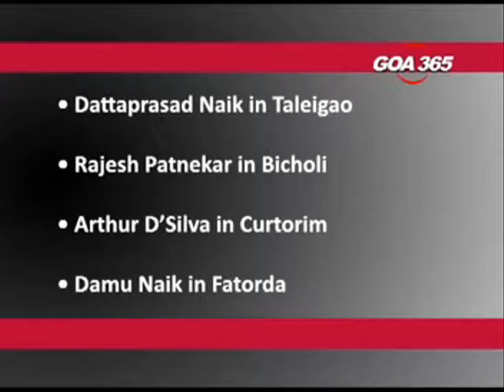Bjp candidates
The ruling Bharatiya Janata Party till Tuesday has cleared 18 candidates, including 14 sitting MLAs. The process of shortlisting names is still not over. But there is a major dispute till now in four constituencies, including three seats of the sitting MLAs – Vasco, Canacona and St Andre. The state election committee has sent two names each of five crucial seats to the Parliamentary Board.